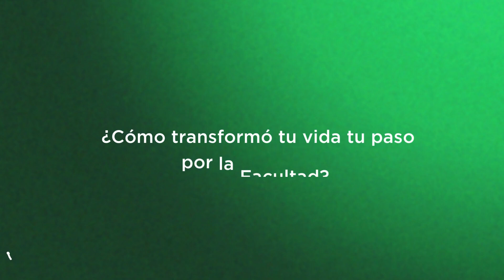50 años FCF: testimonio del nodocente jubilado Sulpicio Ayala